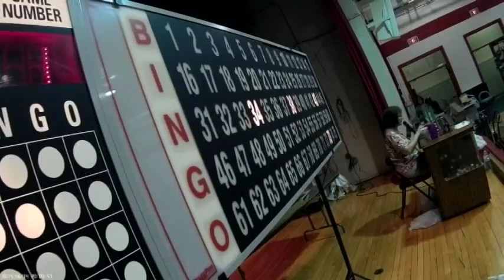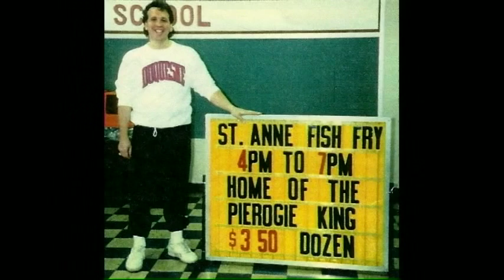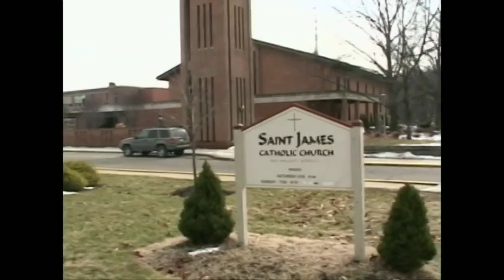St Anne Documentary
Short Documentary of the St Anne's Church and School history. Filmed and produced by David Malinaric November 2014
22 Minutes

Bonus - Old 16MM Film from the St Anne Church Archives